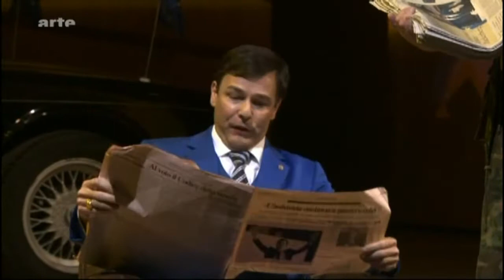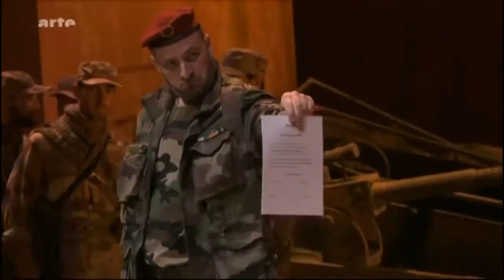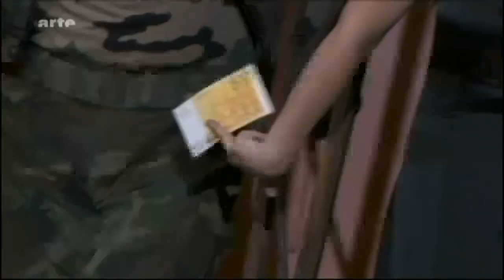Handel 1724 Giulio Cesare HWV 17 Giovanni Antonini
Giulio Cesare, Opera 1724 HWV 17
Giulio Cesare: Andreas Scholl, countertenor; Cleopatra: Cecilia Bartoli, mezzo-soprano; Cornelia: Anne Sofie von Otter, mezzo-soprano; Sesto: Philippe Jaroussky, countertenor; Tolomeo: Christophe Dumaux, countertenor; Achilla: Ruben Drole, bass-baritone; Nirena: Jochen Kowalski, countertenor; Curio: Peter Kálmán, bass-baritone
Giovanni Antonini conducts Il Giardino Armonico